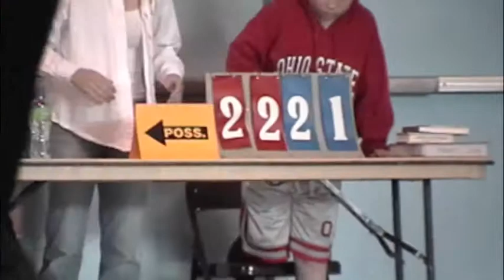RecBasketball.m4v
Worthington Youth Boosters 5-6th grade rec basketball.